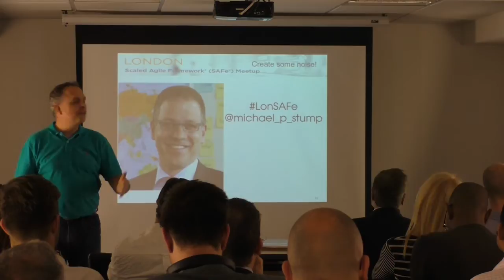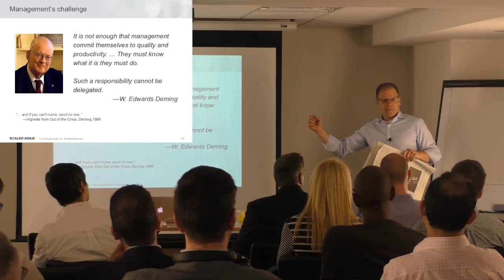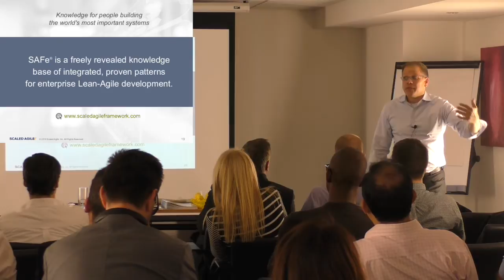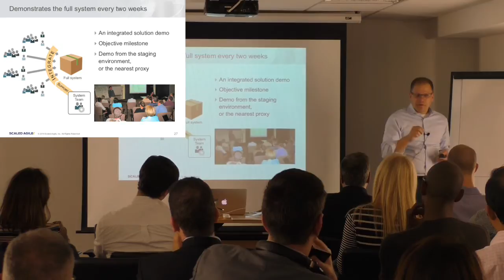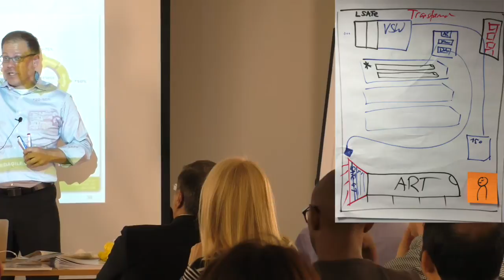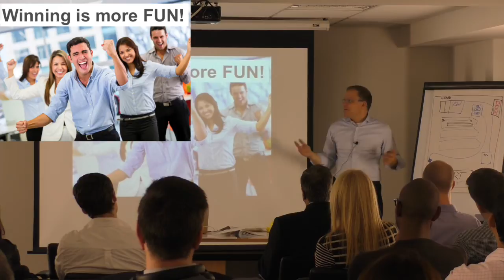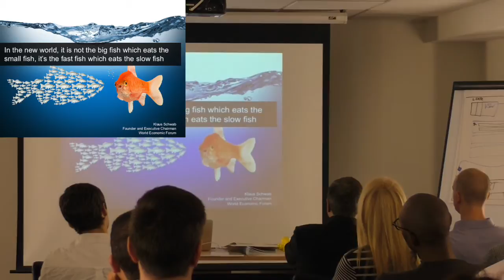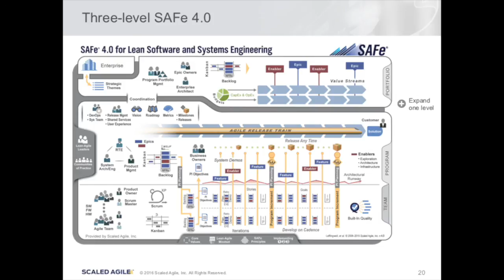London SAFe® Meetup - SAFe® Foundations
An overview of scaling Agile and SAFe® (Scaled Agile Framework®), with Michael Stump, Managing Director of EMEA and a SAFe Program Consultant Trainer for Scaled Agile, Inc. This presentation is from the first Meetup in the London Scaled Agile Framework group: 'SAFe Foundations - what's it all about'.